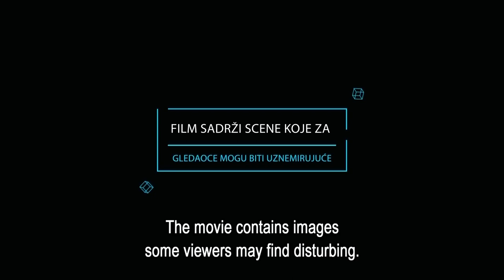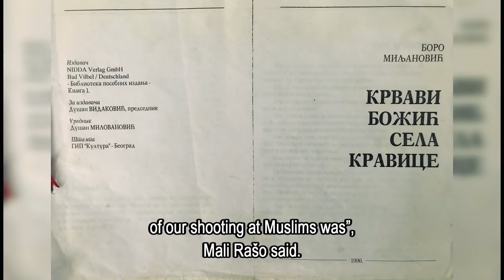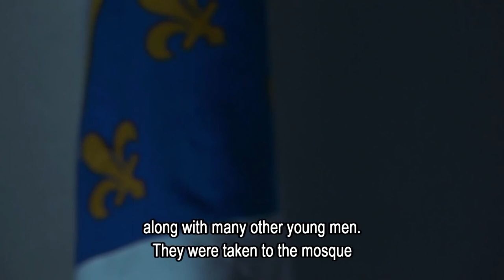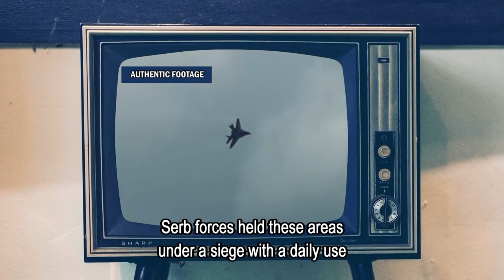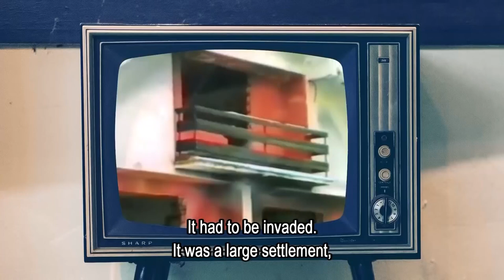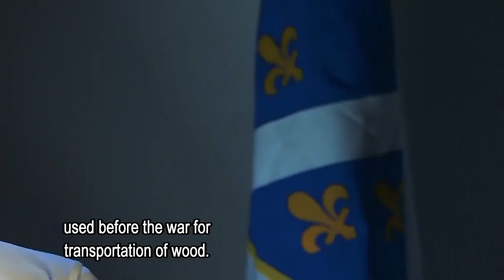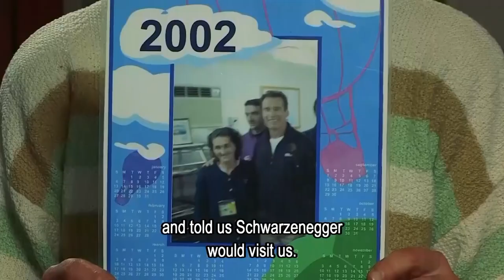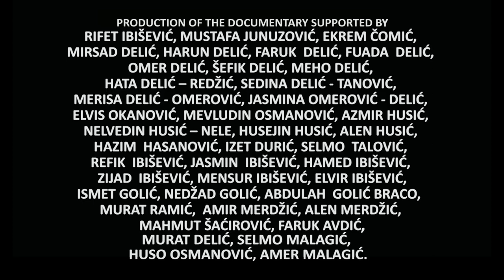GLOGOVA, NEISPRIČANA PRIČA/GLOGOVA,UNTOLD STORY/english subtitle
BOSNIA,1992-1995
war crimes